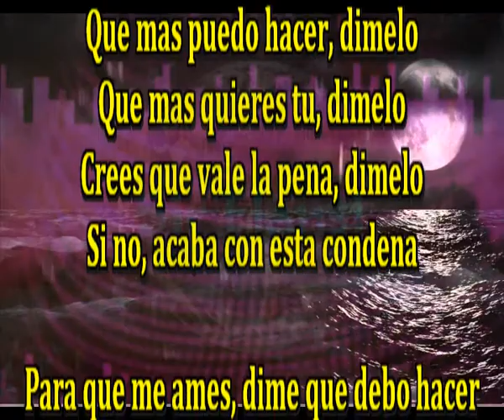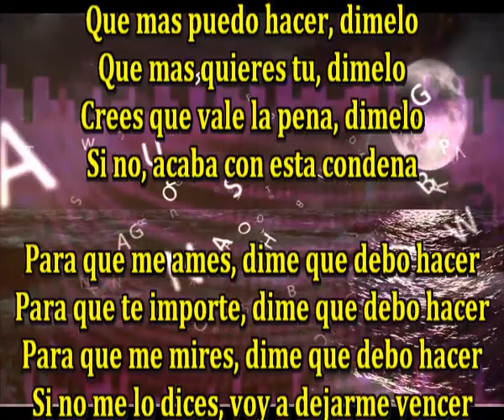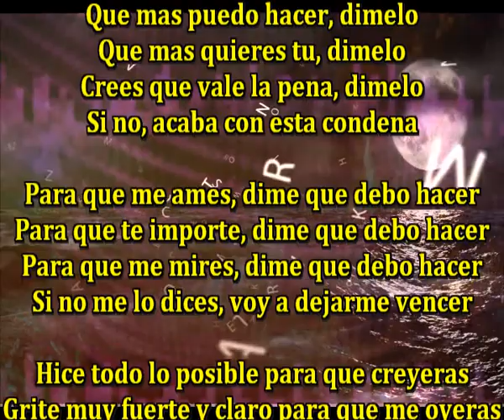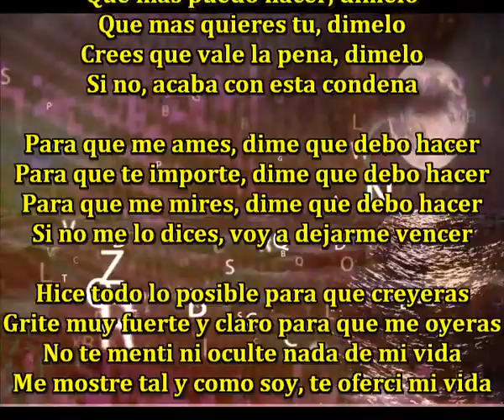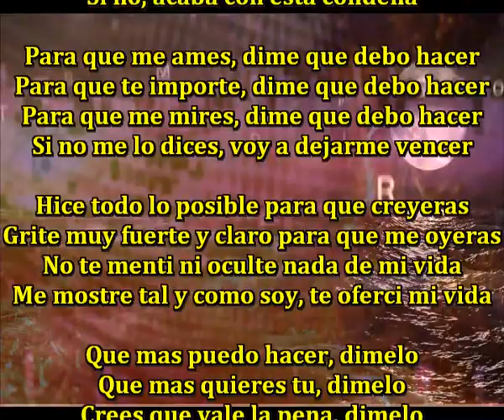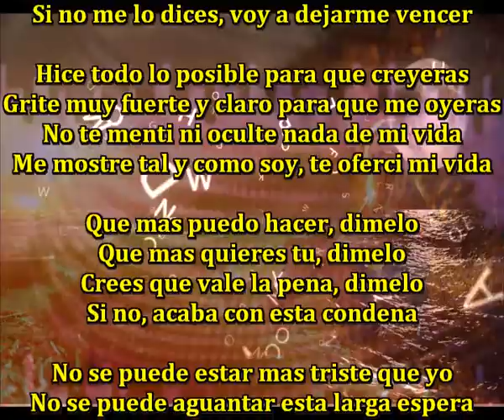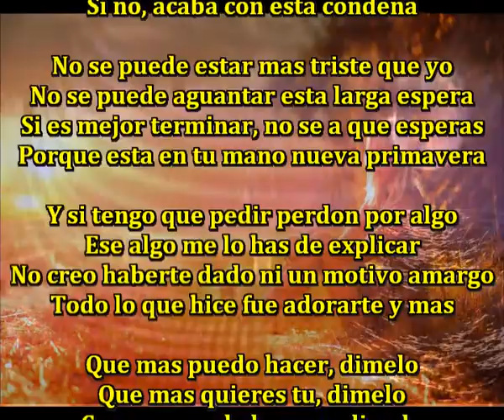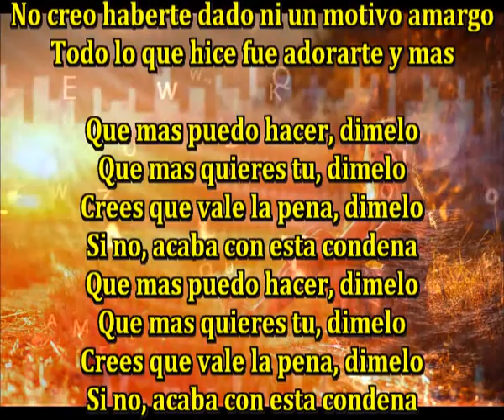Acaba con esta condena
Que mas puedo hacer, dimelo
Que mas quieres tu, dimelo
Crees que vale la pena, dimelo
Si no, acaba con esta condena

Para que me ames, dime que debo hacer
Para que te importe, dime que debo hacer
Para que me mires, dime que debo hacer
Si no me lo dices, voy a dejarme vencer

Hice todo lo posible para que creyeras
Grite muy fuerte y claro para que me oyeras
No te menti ni oculte nada de mi vida
Me mostre tal y como soy, te oferci mi vida

No se puede estar mas triste que yo
No se puede aguantar esta larga espera
Si es mejor terminar, no se a que esperas
Porque esta en tu mano nueva primavera

Y si tengo que pedir perdon por algo
Ese algo me lo has de explicar
No creo haberte dado ni un motivo amargo
Todo lo que hice fue adorarte y mas